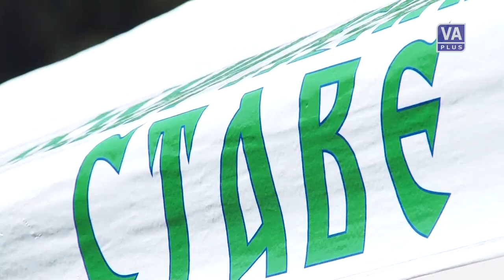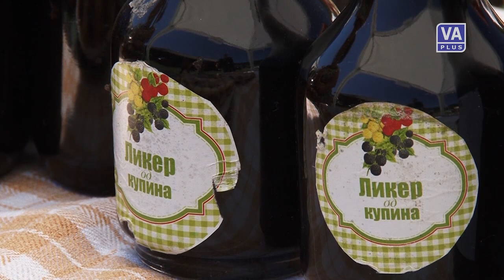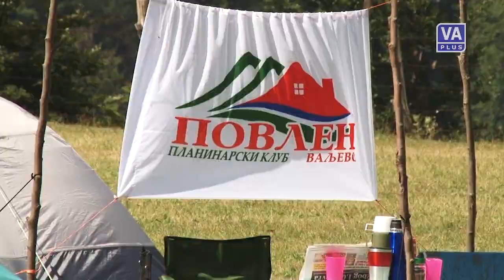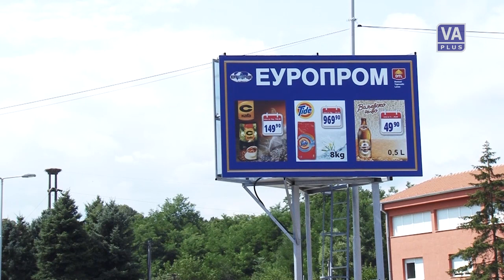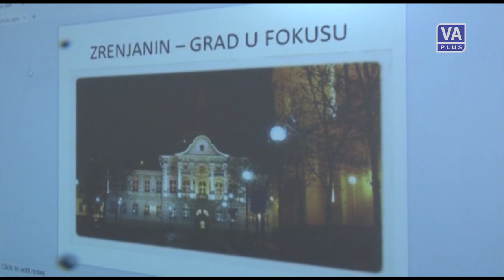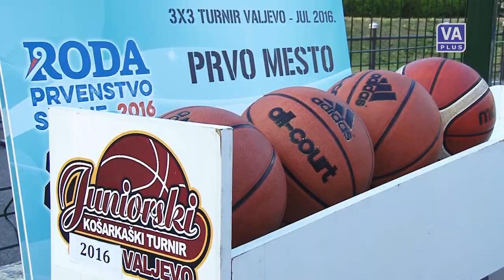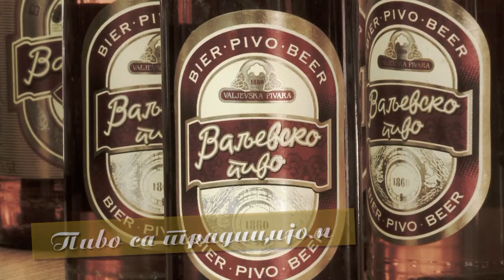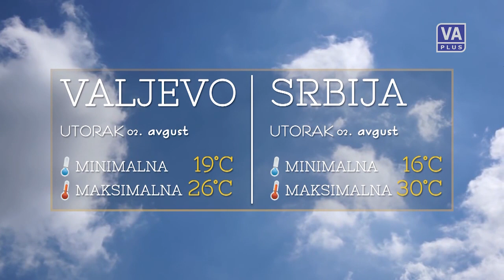DAN (01-08-2016)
Informativna emisija Televizije Valjevo Plus - DAN, ponedeljak 01. avgust 2016. godine.